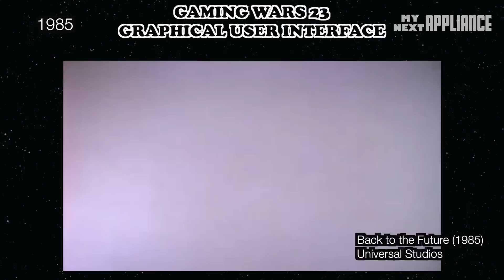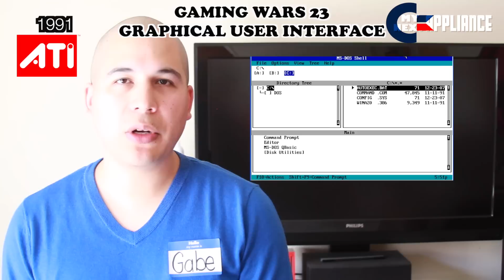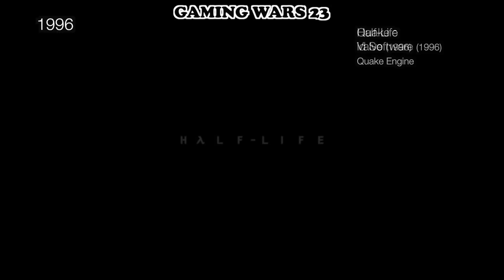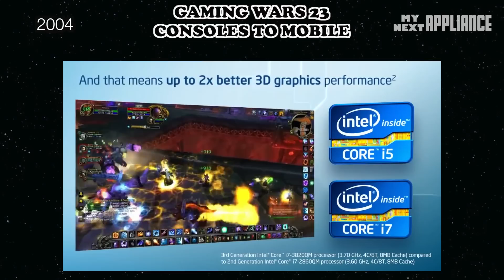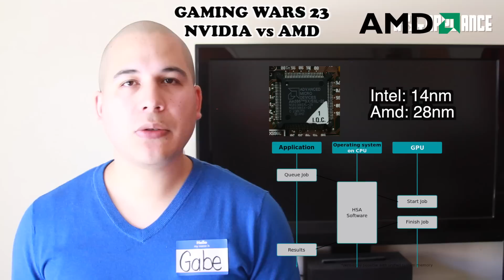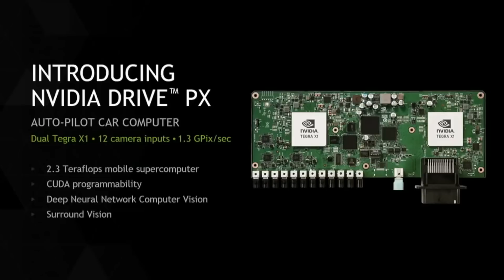AMD vs Intel HD vs Nvidia Graphics 2015: GTX 970, Radeon, AMD APU GAMING WARS 23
Intel Iris Graphics vs AMD (ATI) vs Nvidia Graphics 2015: Nvidia Shield Tablet, Tegra X1, GTX 970, Radeon AMD APU - The Past, Present, and Future of Graphics.

A brief history of graphics. I hope to go over more detailed analysis in future CHIP WARS episodes.